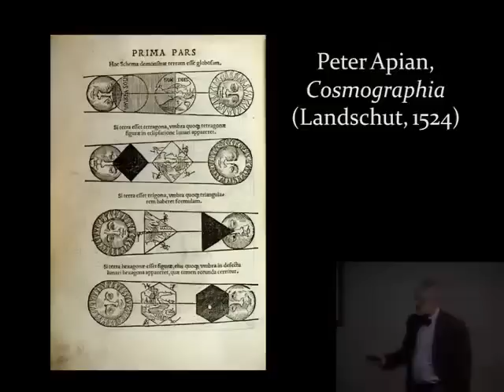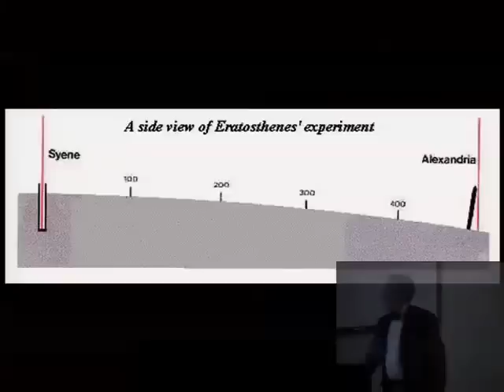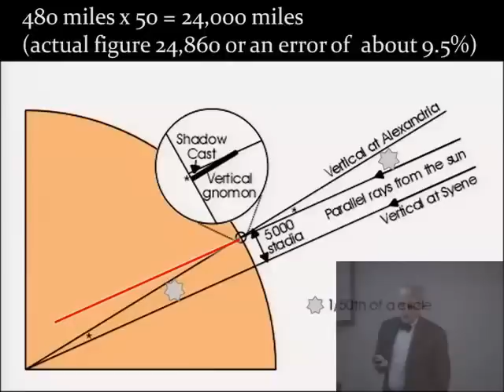Eratosthenes Measures Globe Earth 2250 Years Ago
Eratosthenes, the 3rd Librarian at Alexandria, set out to measure the globe earth with a simple plan. He was pretty accurate and gave people 2200+ years ago a good estimate of the size of the earth.  A clip here featuring Dr. Robert Karrow from a lecture.
I have had questions and comments on flat earth, but I won't waste my breath talking about what people always knew...and anyone with common sense still knows...the earth is a globe.

Clip uploaded under Creative Commons Lic